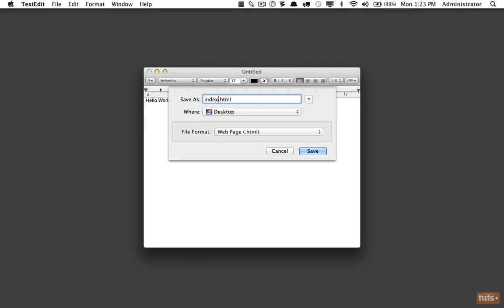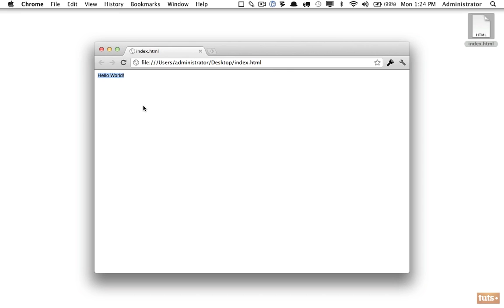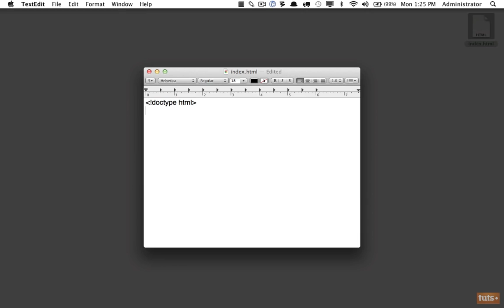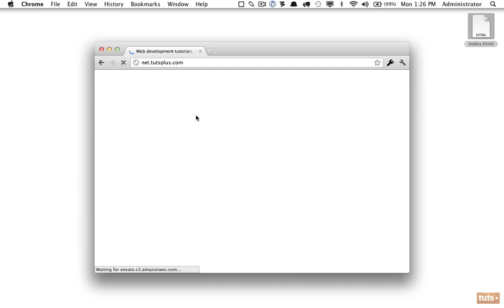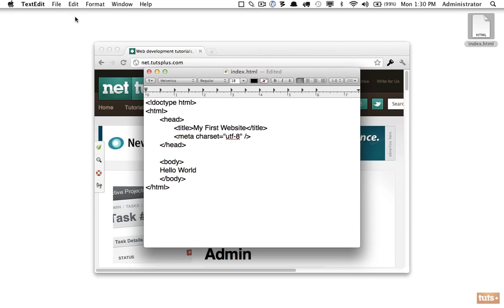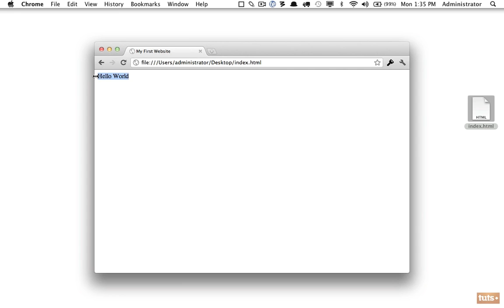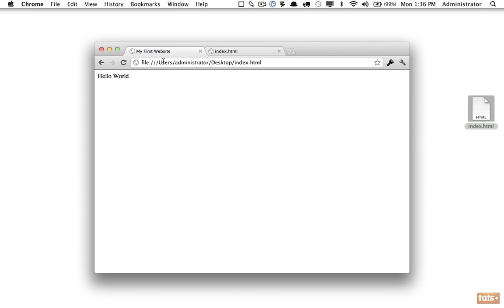Day 1 Your First Webpage 30 Days to Learn HTML & CSS